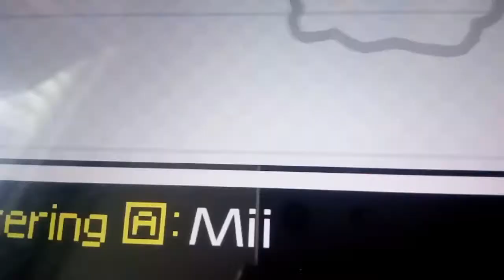Youtube in Smash Bros.